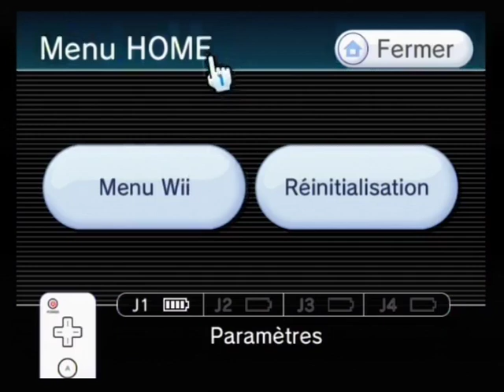GoldenEye 007 Wii 20230618190708 Nouvelle Partie FR